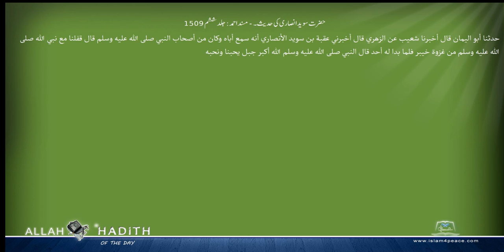حضرت سوید انصاری کی حدیث۔ مسند احمد Musnad Ahmad Islam4Peace com